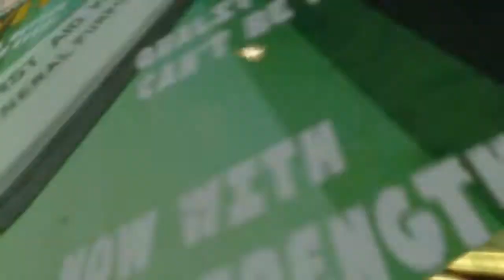BioShock: The Collection_20210611211550